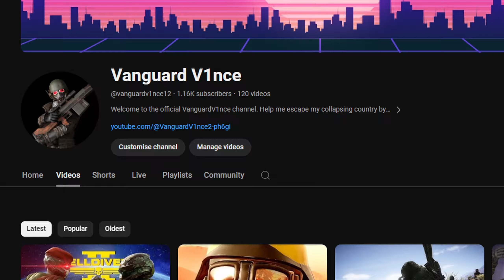That Time Helldivers 2 Took Us To Vietnam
Howzit guys, today's video took a lot of editing to finish so I hope you guys enjoy it.
I had loads of fun making this and I can't wait to make more.

Anyways guys, Cheeeeeeers!!!